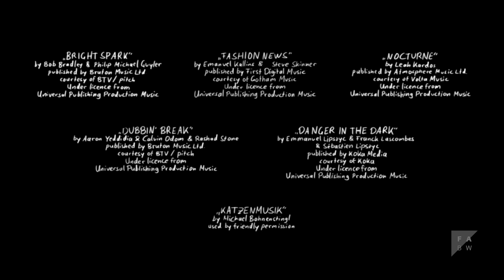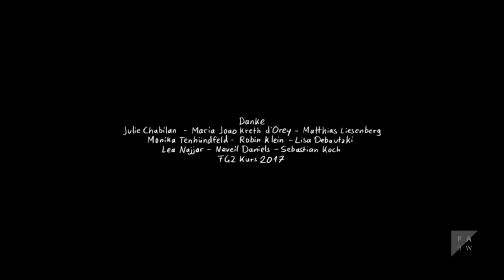Bis Donnerschdag | Animated short film (2017)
Gottlieb Schneider will am kommenden Donnerschdag sein Katzentheater beim Talentabend an der Schule vorführen. Doch die anderen Kinder nennen ihn "gay" und schlagen ihn. Nachdem ihm auch der Vertrauenslehrer nur Plattitüden mit auf den Weg gibt, bleibt Gottlieb nichts anderes übrig, als sich ganz in die Rolle einer Katze zu begeben und am Donnerschdag ein blutiges Theater zu inszenieren.
Gottlieb Schneider wants to perform his "cat-theatre" at the upcoming talentshow at his school. But the other kids are calling him a faggot and beat him up badly.
When even the school counselor leaves him with terrible advice, he has nothing left to do, except putting on a bloody one-man-cat-play.

CREDITS
CREW:
Director: Michael Bohnenstingl
Film Music: Michael Bohnenstingl
Production Company: Filmakademie Baden-Württemberg GmbH